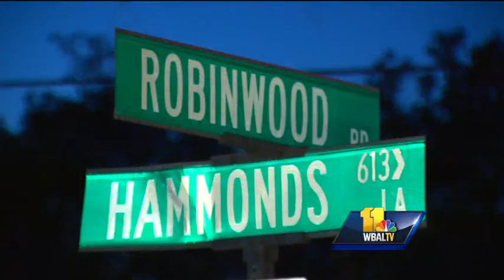Police: Teens stole 70 boxes of ammo from air marshal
An 18-year-old man and two teens face felony theft charges after police said they caught them with stolen ammunition from a U.S. air marshal and items that were possibly used to steal auto parts. David Collins reports.